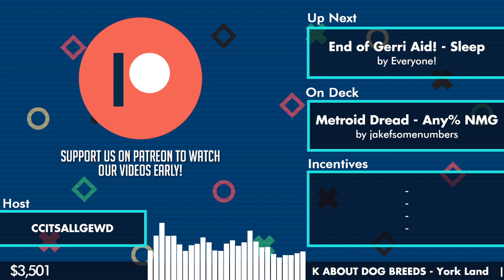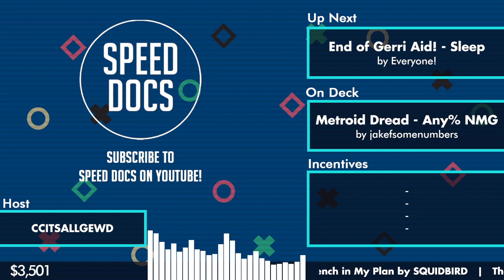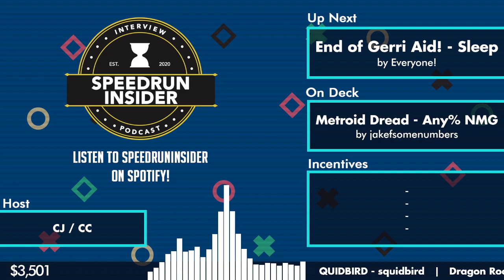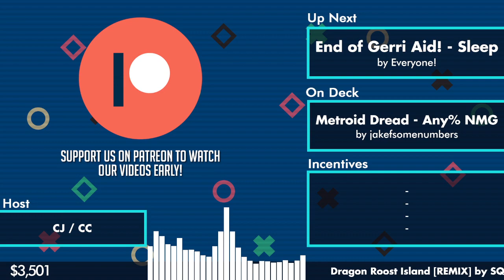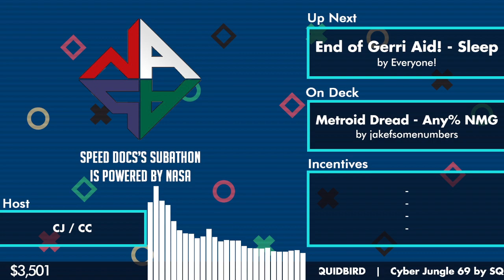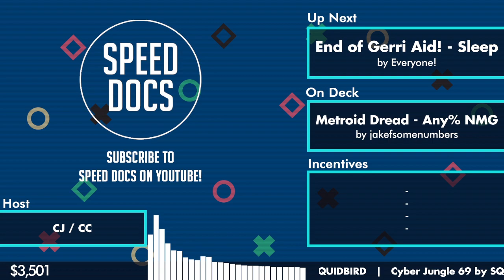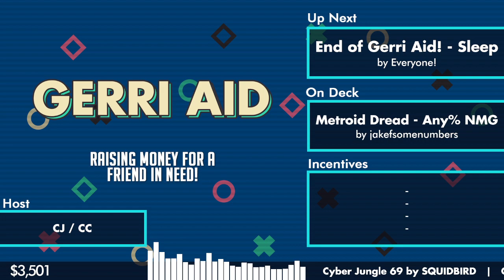Gerri Aid: Finale Speech